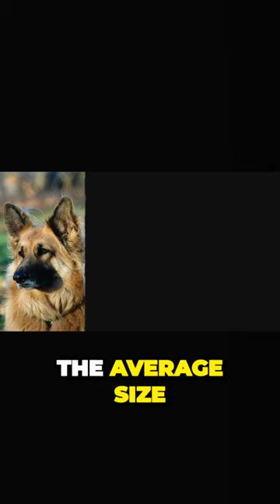King Shepherd vs German Shepherd - Size Comparison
Watch our FULL comparison video of German Shepherd and King Shepherd on our Youtube

Short King Shepherd description:
The average size of male King shepherd is between 26-29 inches and ideal weight of 120-145 pounds. The females are little bit smaller with height between 25-27 inches and weight between 80-110 pounds. As you can see the King Shepherd is little bit taller and heavier than the original German Shepherd.

You can find King Shepherds in two coat varieties – the long haired and plush haired and many coat colors including sable, gold, cream, black saddle with tan or silver markings. Sometimes you can find white or blue King Shepherds, but those dogs are not accepted by showrings.

King Shepherd make amazing companion for an active person, which will challenge their physical and mental side. As with all working dogs, even if they are „just“ companions, they need to stimulate mentally. You can give them some food puzzles or teach them new tricks to keep them happy. If we would speak about the physical activity, this is athletic breed, but they are not hyperactive. Normal daily long walk or jog is most of the time enough for them.